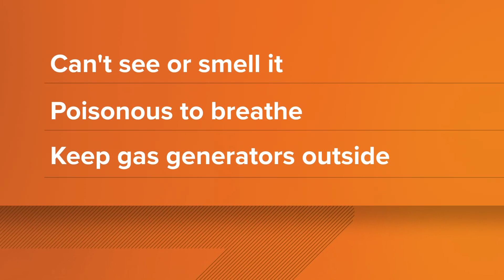Reminders: How to prevent carbon monoxide poisoning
Poisoning cases tend to rise in the winter as people try to keep warm.